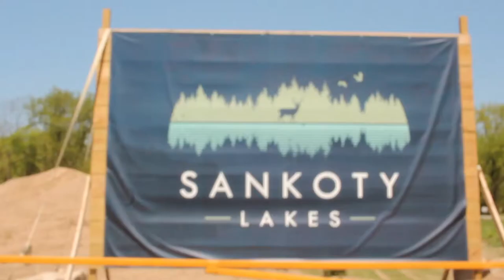Sankoty Lakes May 10, 2020 update Kim Blickenstaff